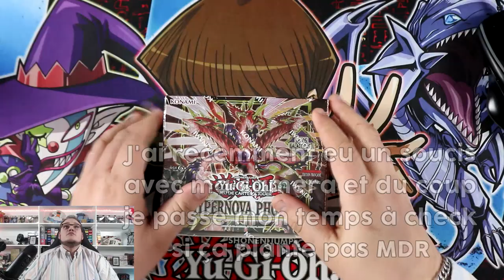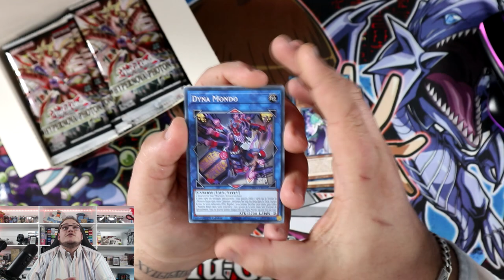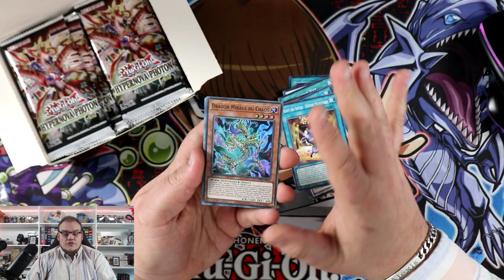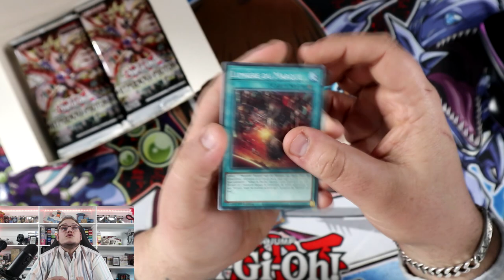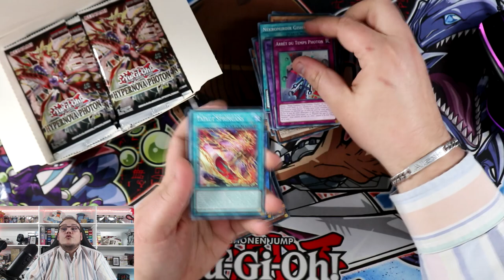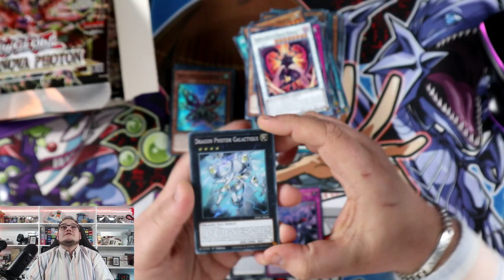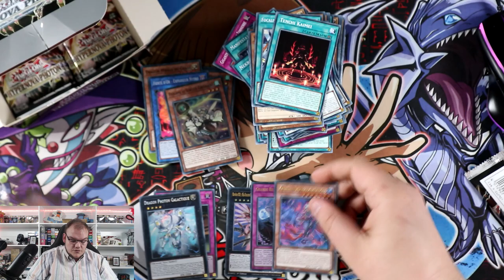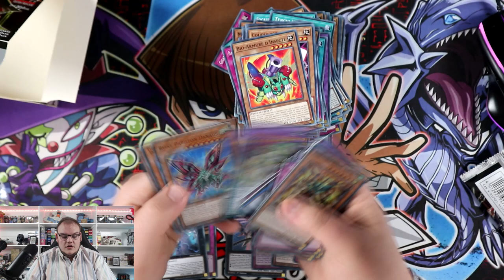ON CHOPPE LES MEILLEURES CARTES DE L'EXTENSION ! | Ouverture display Photon Hypernova [PHHY]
Dans cette vidéo on s'ouvre une display Photon Hypernova (PHHY) et on tente de chopper les meilleures cartes de l'extension !